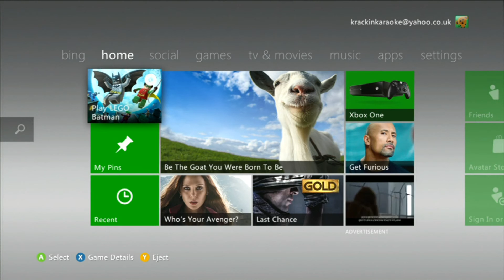GOAT SIMULATOR DEMO - Reach For The Stars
Welcome to GamerFuel Now exclusive to YouTube